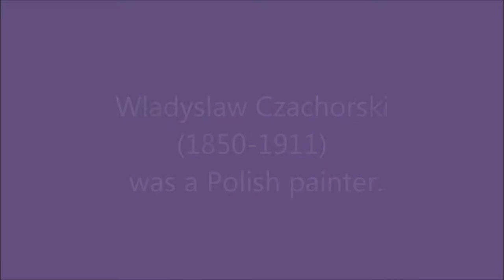Kenny G - Brahms Lullaby; Wladyslaw Czachorski (1850-1911)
Kenny G - Brahms  Lullaby

Wladyslaw Czachorski (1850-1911) was a Polish painter.